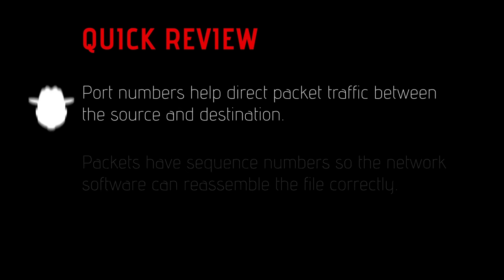CompTIA Network+ Certification N10-006: Packets and Ports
In this episode, Mike discusses how TCP/IP networks use port numbers to keep track of multiple connections between two computers.

Total Seminars Video Training. We have IT training products, books, video training, practice exams and discount vouchers for CompTIA A+ Certification, Network+ Certification, Security+ Certification and IC3 Certification.